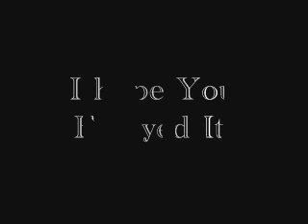Jordan Knight She's Got A Way Love Songs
Here's a slide show of some of my recent finds of him.  Set to his song "she's got a way" from his latest album "Love Songs". Gotta love JK!